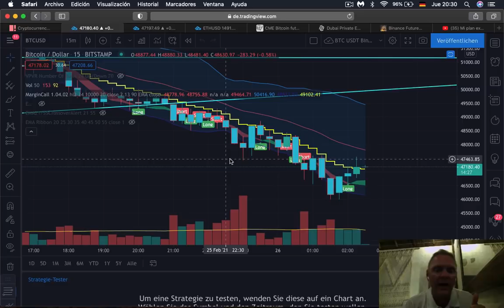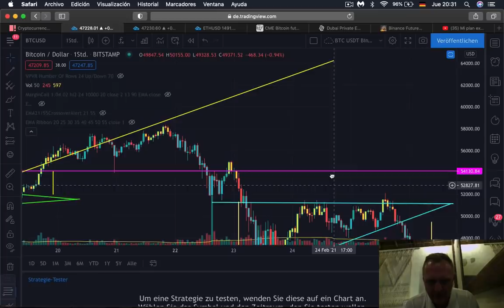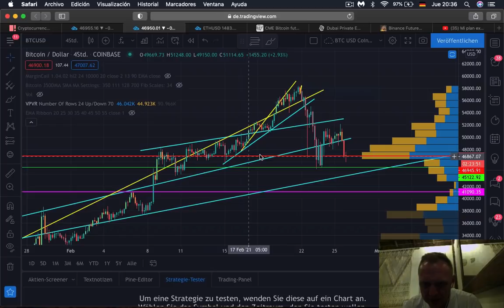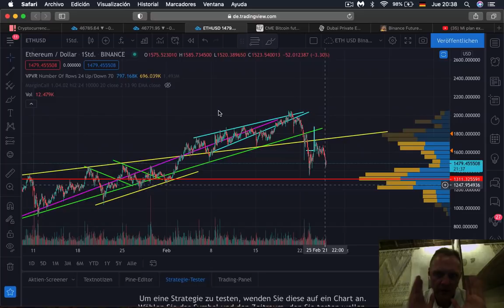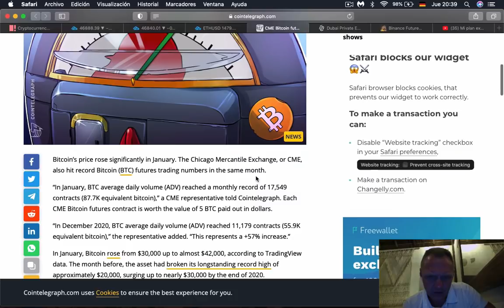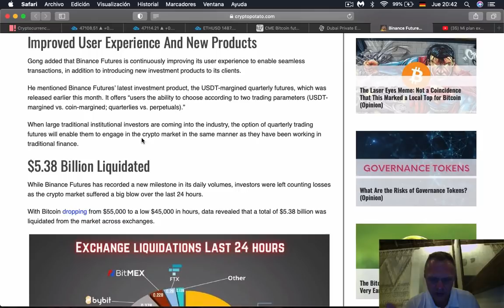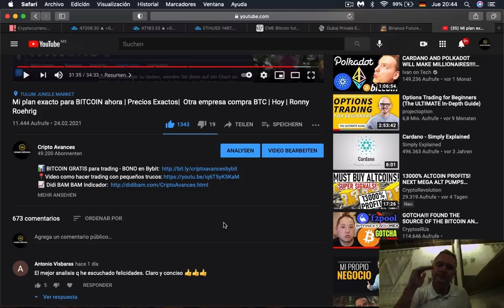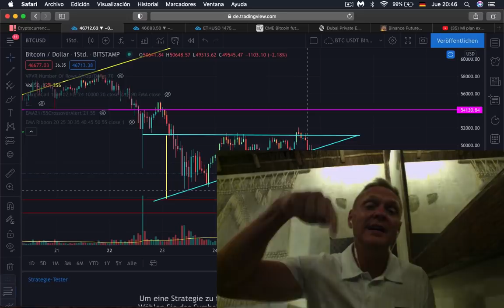¡CUIDADO! Esto será el próximo movimiento de BITCOIN ! BUENOS DIAS CRIPTO | Hoy | Ronny Röhrig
¡CUIDADO! Esto será el próximo movimiento de BITCOIN
Hoy en buenos días cripto, Ronny Röhrig   compartirá contigo información sobre el próximo movimiento de bitcoin

Timestamp:
00:00 Que hay hoy
01:23 Analisis mercado
02: 55 Analisis Bitcoin
05:21 Analisis Ethereum
09:37 En enero había un aumento de 57% de volumen en los Futuros de Bitcoin de  CME
12:17 Empresa privada de Dubai va a invertir 100,000 Bitcoins en Miami
15:34 Futuros en Binance con volumen de $ 100,000,000,000 de dólares en negociaciones en 24 horas
19:21 Hasta $ 620 dólares en criptomonedas GRATIS para hacer trading en Bybit y Tutorial de trading
23:51 Que hace Bitcoin ahora

Muchas gracias por apoyar a este canal 👏🏼